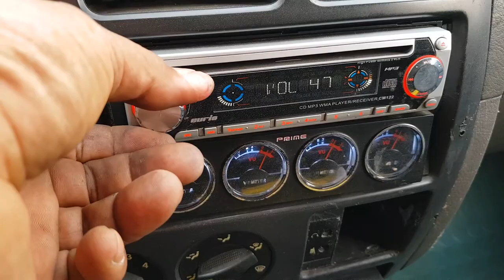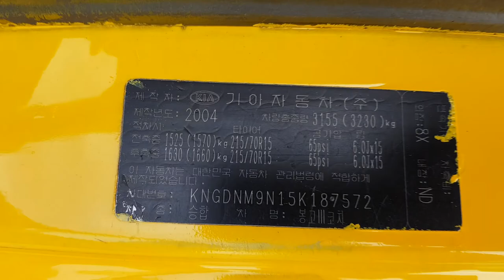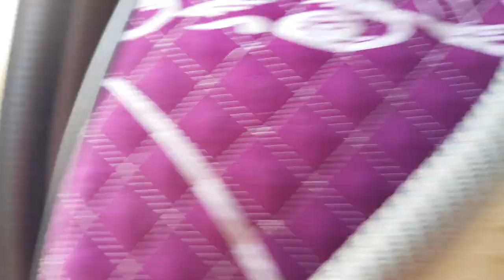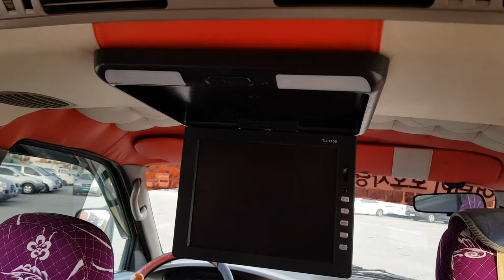Bongo/187572/2005Year/Passenger montitor/tubing ceiling/autodoor